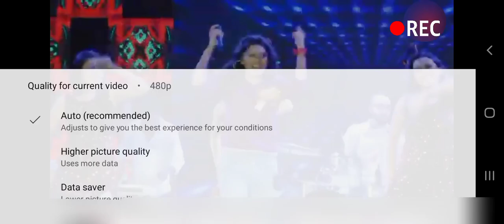Ariyoshi Sinthiya & Satish Gajmir live show |B.A.D girls show reels 3| stage show